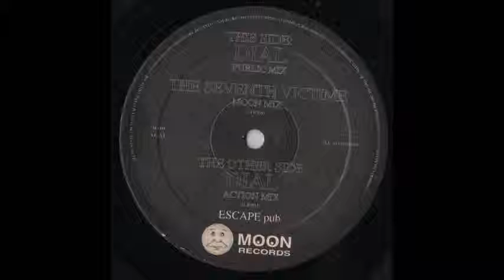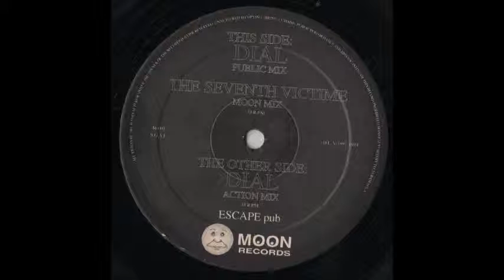Aldus Haza - Dial (Action Mix) (A)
Aldus Haza ‎- Dial
Label:Moon Records
Format:Vinyl
Country:Spain
Released:1993
Genre:Electronic
Style:Makina
Executive Producer - Escape Pub